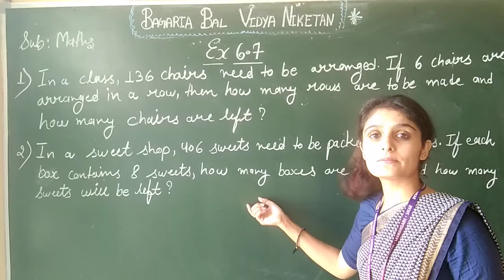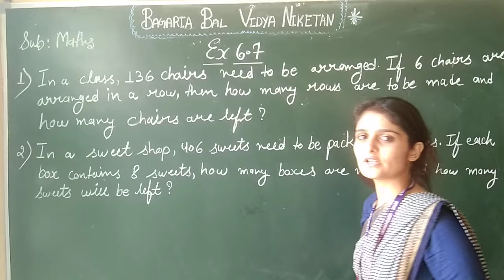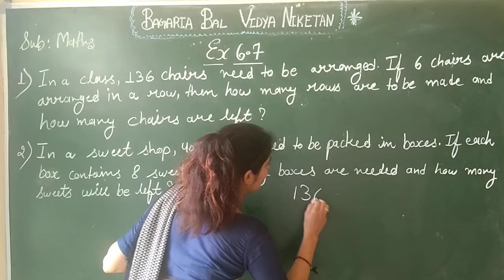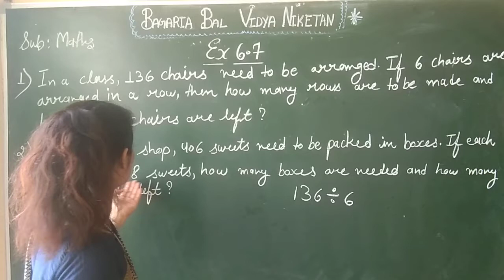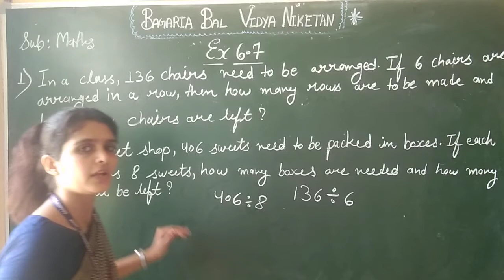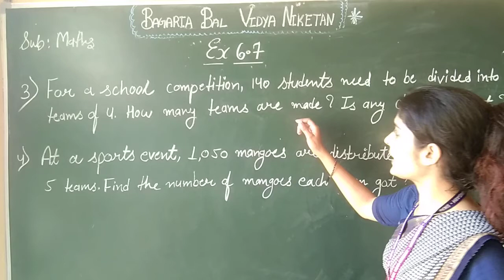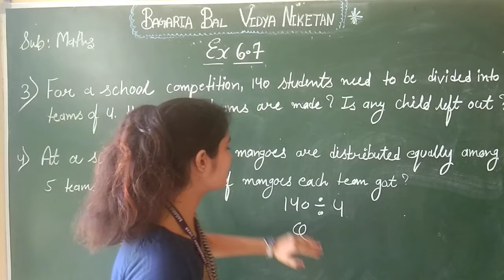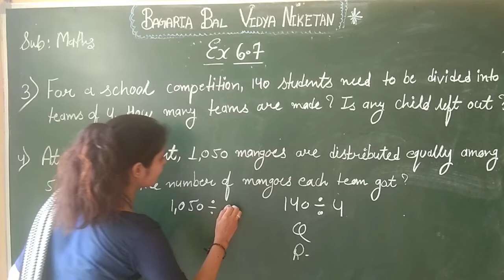Maths -Unit -6 Ex. 6.7